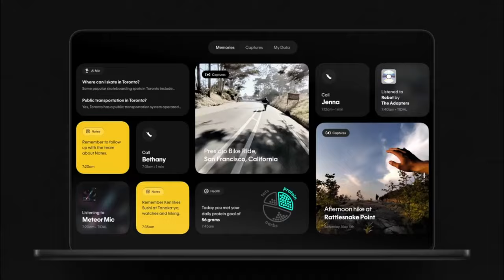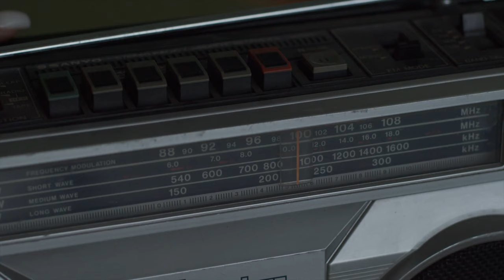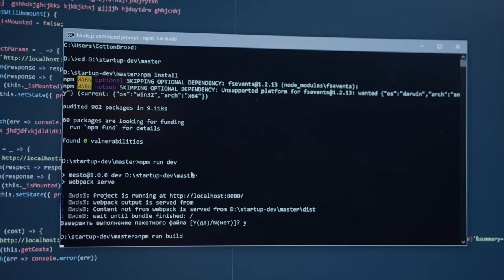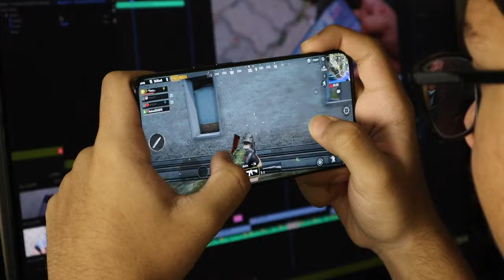What is the Humane AI Pin?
What is The Humane AI Pin? What is the AI Humane pin? Who founded humane? Who created Humane's AI Pin. Does Sam Altman own Humane AI? How does the AI Pin work? What is the AI Pin? In today's video, we discuss Humane and their new device, Humane AI Pin. This AI Pin is a wearable device designed to be anti-smartphone, capable of performing similar tasks to your smartphone like making phone calls using AI and listening to music with the AI Pin's personic speaker. The AI Pin connects closely to ChatGPT and will use a variety of artificial intelligence programmes to get smarter and faster. Humane's attempt to build a smartphone beater means they might suffer the same fate as google glass. However the founders are ex-Apple employees and so they have seen the evolution of one the world''s largest businesses. But what is the humane AI Pin and how does the Humane AI pin work?